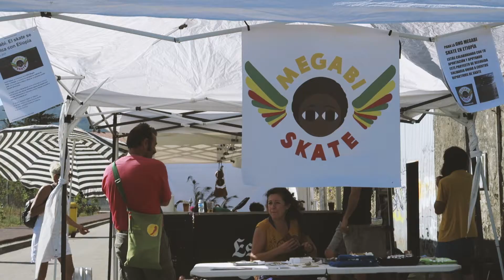A Pobra REGGAE FEST 2017